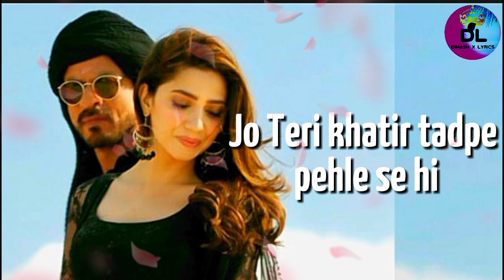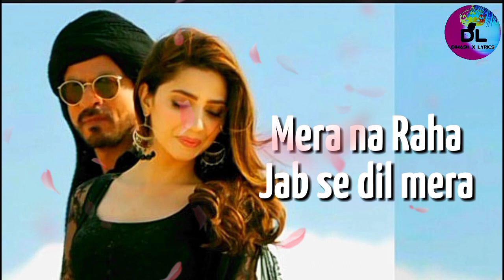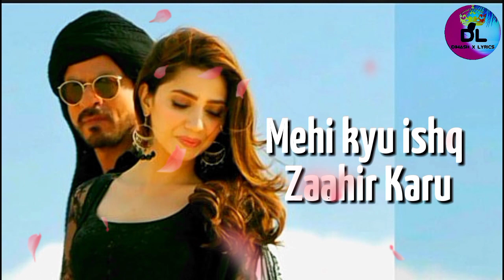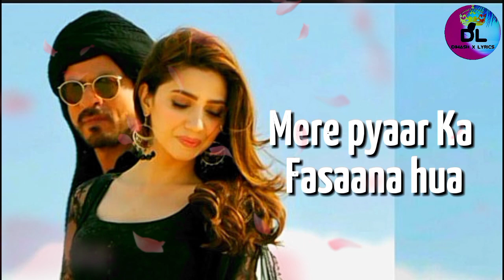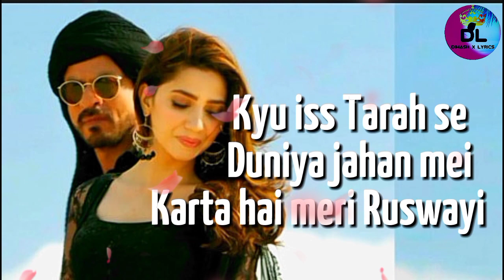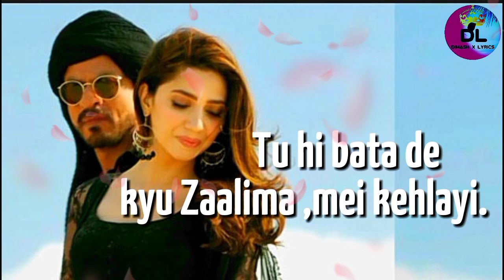Arjit Singh and Harshdeep kaur - Zaalima (Slowed + Reverb) song (lyrics)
Song by Arjit Singh and Harshdeep kaur
Lyrics By Diwash X lyrics

jo teri khaatir taRpe pehle se hi
kya usey taRpana O zaalima, O zaalima
jo tere ishq mein behka pehle se hi
kya usey behkana O zaalima, O zaalima
aankhen marhaba, baatein marhaba
main sau martaba deewana huaa
mera na raha jab se dil mera
tere husn ka nishana hua
jiski har dhaRkan tu ho
aise dil ko kya dhaRkana
O zaalima, O zalima..

saanson mein teri nazdeeqiyon ka
itr tu ghol de, ghol de...
main hi kyun ishq zaahir karoon
tu bhi kabhi bol de, bol de...
le ke jaan hi jaayega meri
qaatil har tera bahaana hua
tujhse hi shuru, tujhpe hi khatam
mere pyaar ka fasaana hua
tu shamma hai to yaad rakhna
main bhi hoon parwaana
O zaalima, O zaalima..

deedaar tera milne ke baad hi
chhooTe meri angRaayi
tu hi bata de kyun zaalima main kehlayi
kyun is tarah se duniya jahaan mein
karta hai meri ruswaayi
tera qusoor aur zaalima main kehlayi

chhooTe meri angdaayi
tu hi bata de kyun zaalima main kehlaayi

The End